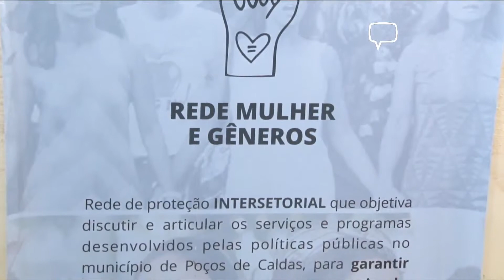BLITZ EDUCATIVA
REDE DA MULHER ORIENTA SOBRE VIOLÊNCIA DOMÉSTICA EM AÇÃO NO TRÂNSITO

Juntamente com a Rede da Mulher, servidores da Secretaria de Promoção Social e Patrulha de Prevenção da PM realizaram uma ação no trânsito para orientar a população sobre violência doméstica.